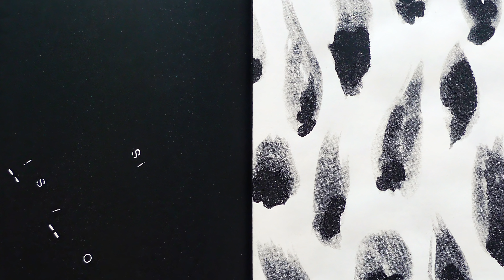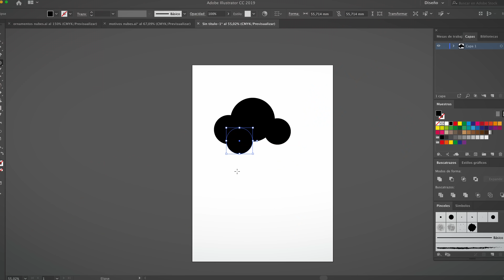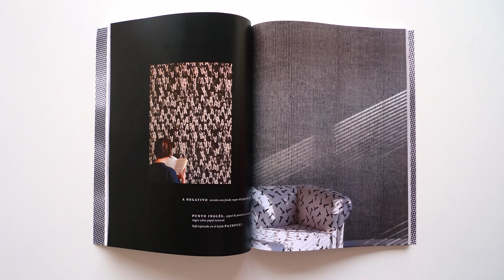Serigrafía textil: diseña y estampa tus patrones | Un curso de Ana Escalera | Domestika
Crea tejidos únicos a través de patterns de repetición infinita

La serigrafía artesanal es una técnica milenaria que se ha reinventado hasta nuestros días, dando paso a la creación de diseños exclusivos e impactantes. Con más de veinte años de experiencia, la patronista Ana Escalera, fundadora del estudio El Presente Perfecto, se dedica a este arte manual realizando numerosos proyectos y estampados artesanales para marcas como: Steve Mono, Dior, Zubi y Peseta.